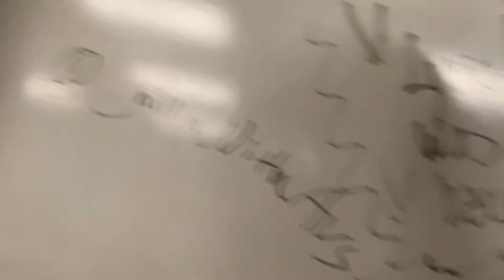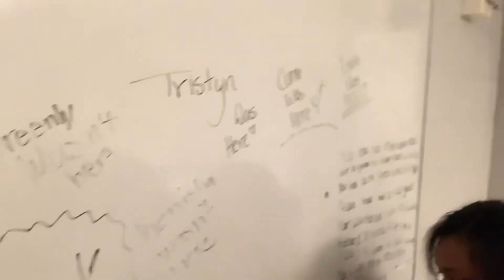The Last Bell At M.I.S. :(